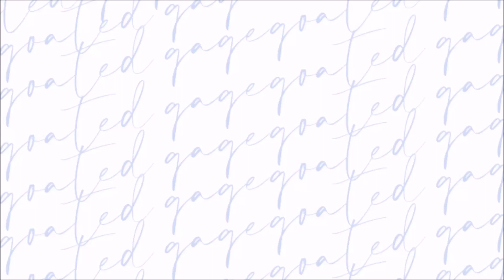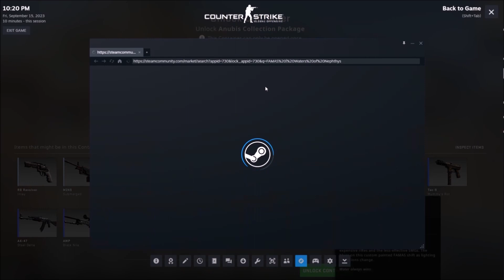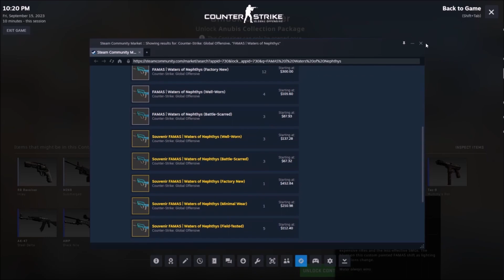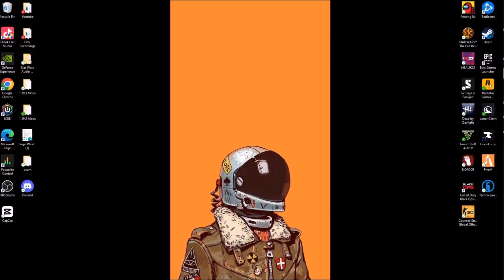OPENING 40 ANUBIS CASES & NOT GETTING ANYTHING GOOD